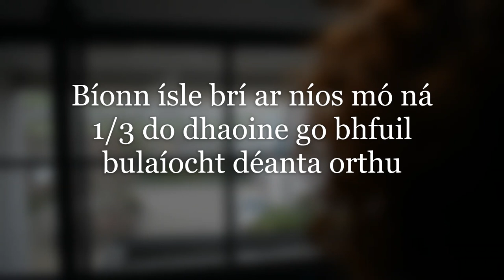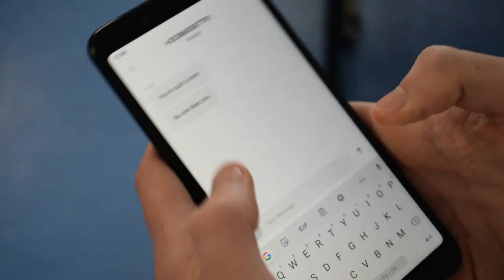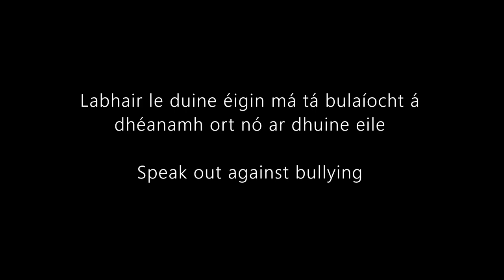Labhair Amach - Speak Out - Short Film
Walk in my Shoes - Frame of Mind Short Film Entry 2019

Filmed, directed and edited by Liam Ó hÓgáin
Actors: Owen Ó Muirthile, Caolan Ó Riain, Patrick Saunders, Finn Dáibhis